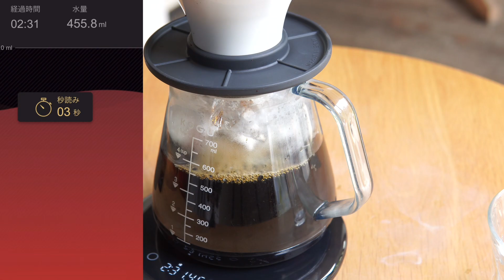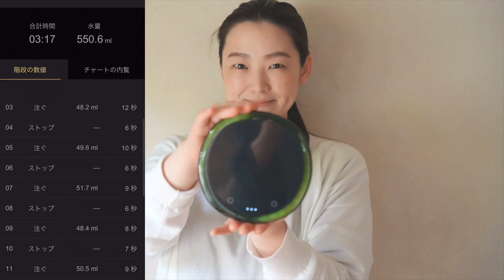【抽出を真上から撮影（＆見える経過時間）】ディープドリッパーで急冷式アイスコーヒーを淹れてみた2022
真上からの抽出動画です。
ディープドリッパーで淹れた急冷式アイスコーヒーは、美味しいですよ～。
切り抜きもドはまり中。

暮らしと珈琲の切り抜き動画【公認】です。

岡山市にあるコーヒーショップ「暮らしと珈琲」がチャンネル運営する@暮らしと珈琲の動画 から切り抜きの許可を得た個人が切り抜きを投稿するチャンネルです。

「暮らしと珈琲」さんに直接伝えたいメッセージやご質問などは、お手数ですが上記の切り抜き元動画のコメント欄にお願いいたします。